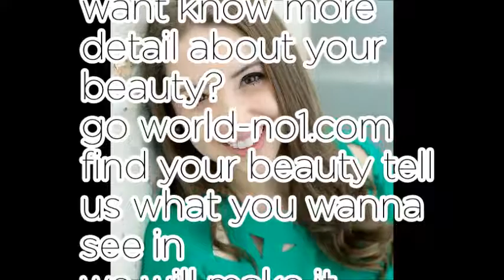World No1 Today Random 10 - 9th September 2017